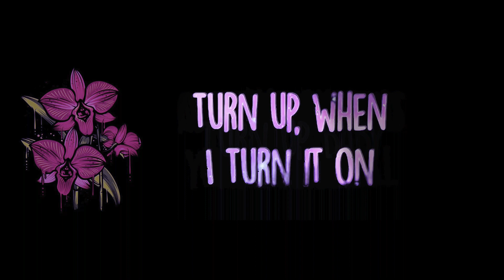Roses|| whatsapp status|| ringtone || mr.stalker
Comment down

For
More
Updates